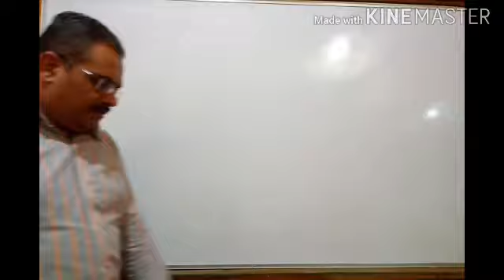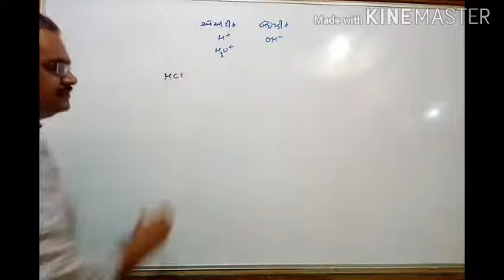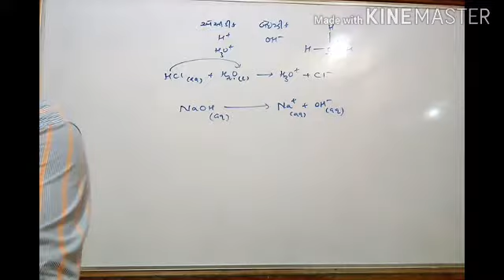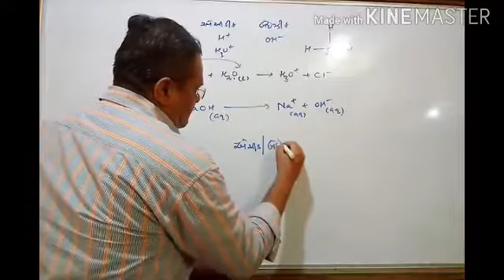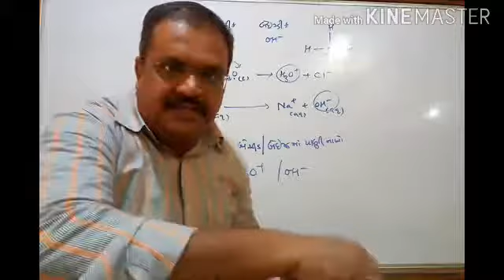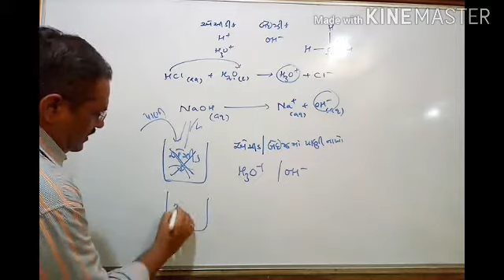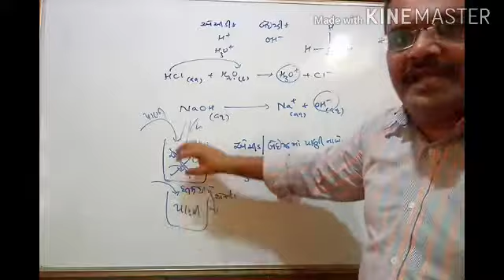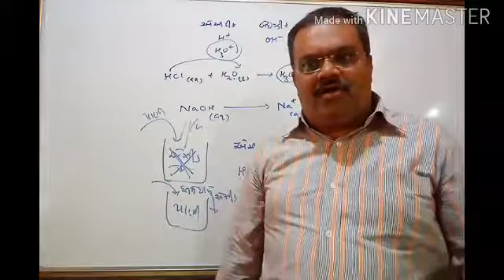Std 10 Science Chap 2( part- 3)